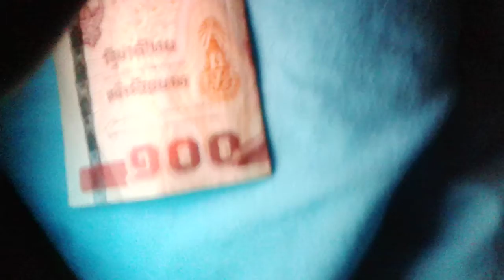การ์ตูนเรื่องสั้นคุณนายคะหนูหรอกใช้ค่ะEp2ตอนขโมย